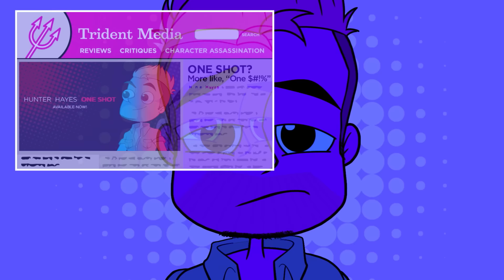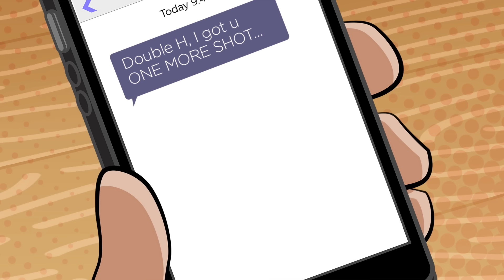Hunter Hayes - One Shot (Official Music Video)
The official music video for "One Shot" by Hunter Hayes from the album, Wild Blue (Part 1) - available now

LYRICS
Hashtag no filter
Said a lot of stuff that I don't remember
Lord knows I'm guilty
Of a lot of sins that I don't wanna live with
Mama'd probably cut me off the family tree
If she heard half the stories people tellin' me

Oh s***, there's proof
Insta's out there telling all my truth
I can't lie, so I own it
Been a rough week, so what? I deserve it
Sorry to the Uber guy that took me home
It's kinda sad but I'm kinda glad I'm wakin' up alone

I started with one shot
To have a good time
Everybody knows how easy one can turn into five
But don't judge me 'cause it ain't nobody's life but mine
And I only get one shot
So I take it one shot at a time

Yeah
Take it one shot at a time
Hey
One shot at a time

Mess up, live and learn
Repent and repeat, build the bridge then burn it
No shame, just secrets
Got a lot of memories, not a lot of regrets
Every time I said I'd never do it again
Was right before I headed out for one more spin

Yeah, take it one shot at a time
Hey, one shot at a time

I think my fear of missing out
Makes me do the one thing I could do without

It starts with one shot